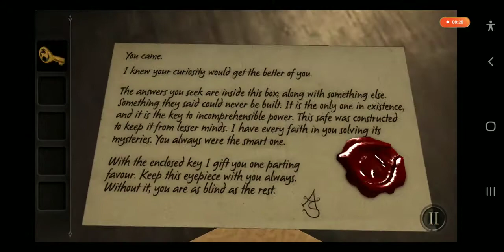The Room Walkthrough Part 1 (IOS,Android)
The Room FREE -